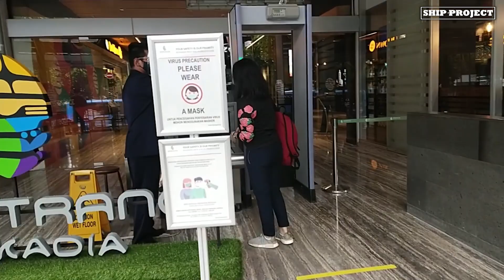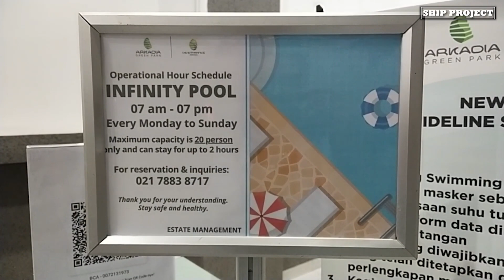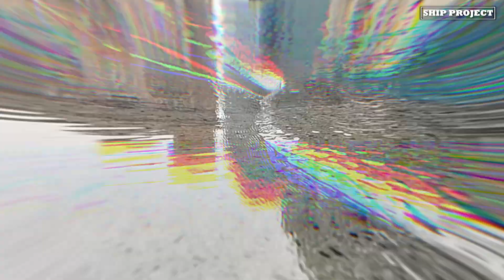NYOBAIN KOLAM RENANG VIRAL DARI KETINGGIAN SAAT MASA PANDEMI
Temen-temen Sonia dan Hafid nyobain kolam renang yang lagi hits di Jakarta Selatan, De Entrance Arkadia.. Eits, yang  renang sonia aja nih tapi ditemenin sama sahabat kita Yulia horisman. Ini kali pertamanya mereka renang di masa pandemi. Amankah?

Yuk follow juga Instagram kami @soniapersia, @hafidzardiawan, dan @guntherimmerheiser